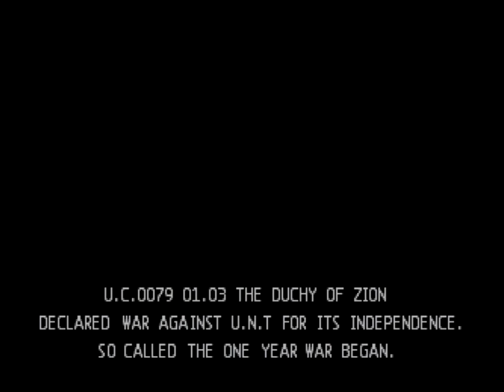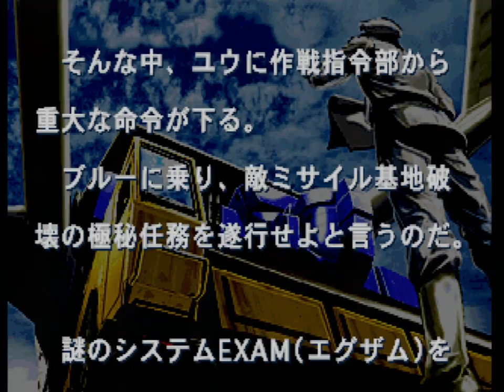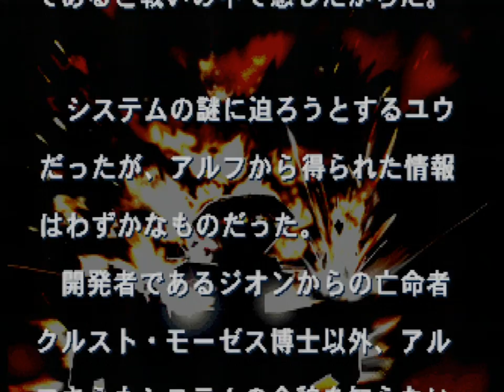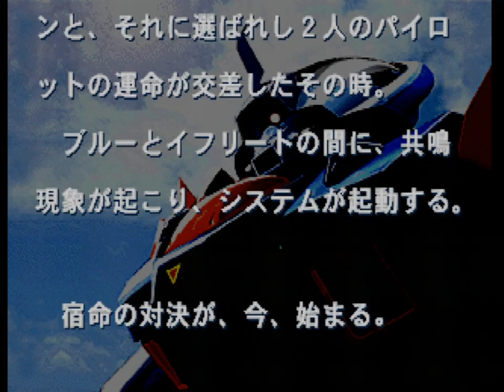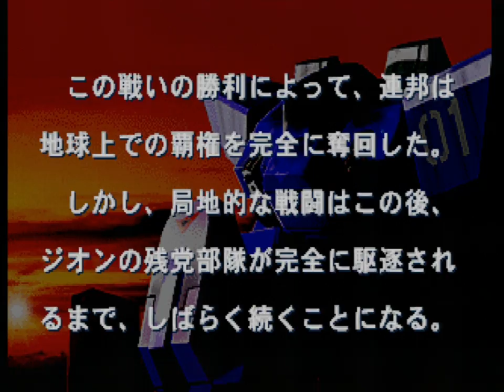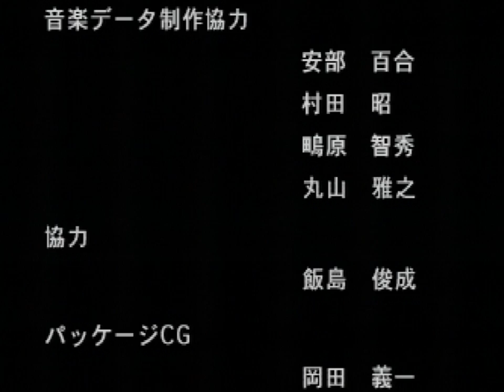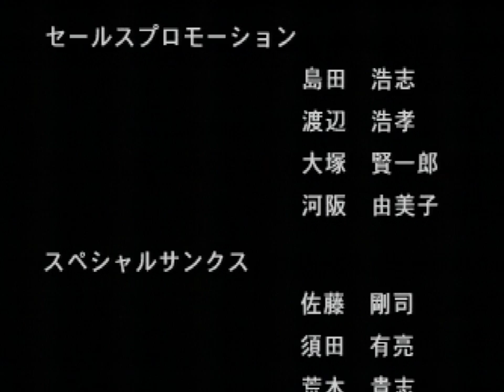機動戦士ガンダム外伝Ⅱ 蒼を受け継ぐ者（SS） クリア動画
機動戦士ガンダム外伝ⅠTHE BLUE DESTINY クリア動画 →

機動戦士ガンダム外伝Ⅰから続く三部作、「蒼を受け継ぐ者」のクリア動画です。
ブルーに乗れるようになって、各段に操作性が向上します。
思わず「ジムとは違うのだよジムとは！」と叫びながらry

ニムバスの強さには当初散々苦労させられましたが・・・慣れればなんとかなるものですねｗ

しっかしデータデータってうるさいよカムラ氏ｗｗｗｗ

※海外タイトル：Mobile Suit Gundam Side Story: The Blue Destiny Vol. 2